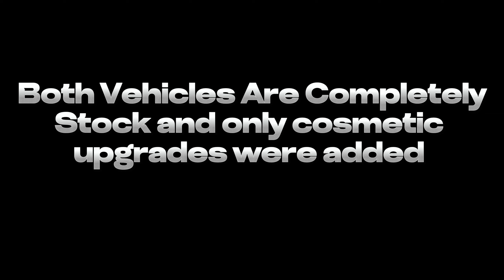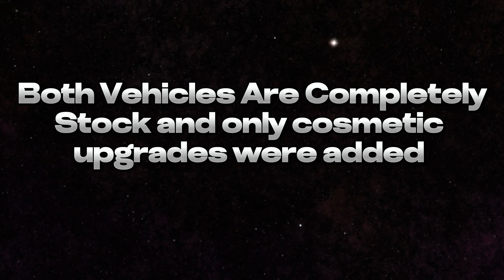Forza Horizon 5 Vs The Crew Motorfest - Vehicle Comparsion (BMW M4)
In todays video ladies and gentlemen we are going to be comparing the (BMW M4) from Forza Horizon 5 and the crew Motorfest both vehicles are completely stock only cosmetic upgrades were added for todays comparison.
If you guys enjoy todays video kindly show your support by dropping a like,share,comment subscribe, hitting the bell and turning on post notifications and I will see you guys in the next video ,take care ladies and gentlemen.

00:00  Intro
01:03 - Vehicle Idle
01:26 - Vehicle Revving 1st ,3rd And Hood View Pov
04:38 -  Exterior view comparison
04:58 - Tunnel Flyby
08:38 - Driving 1st And 3rd Person Pov